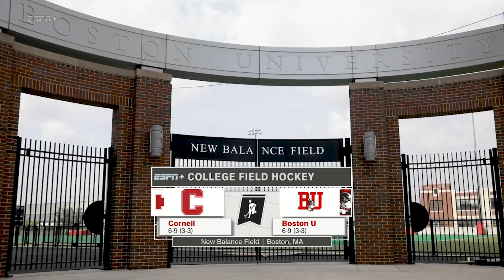Highlights: Field Hockey vs. Cornell (11/3/24)